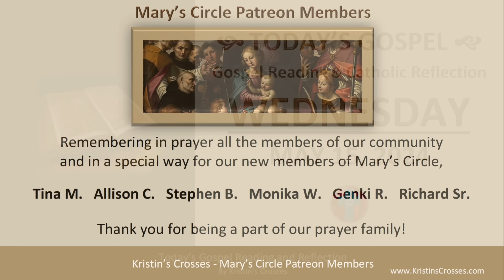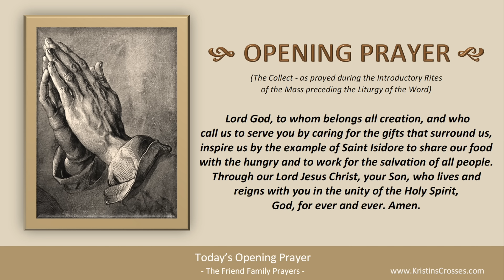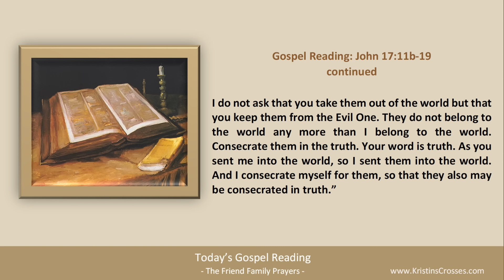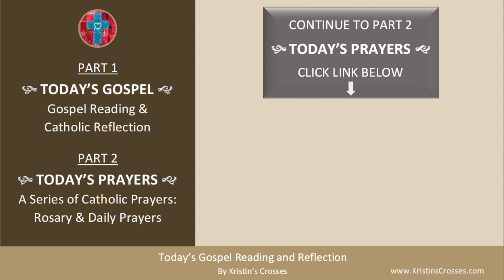Today's Gospel Reading & Catholic Reflection • Wednesday, May 15, 2024 (w/ Podcast Audio)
Today's Gospel is John 17:11b-19.

to go to Today's Catholic Prayers for Wednesday in the Easter Season (today's rosary & today's prayers).

Join us daily for a new episode of Today's Gospel Reading and Catholic Reflection. You can also listen on the go by downloading the Podcast on YouTube Music.

00:00 Intro
01:24 Today's Gospel Reading
02:46 Today's Catholic Reflection